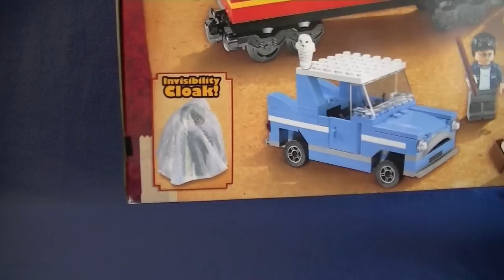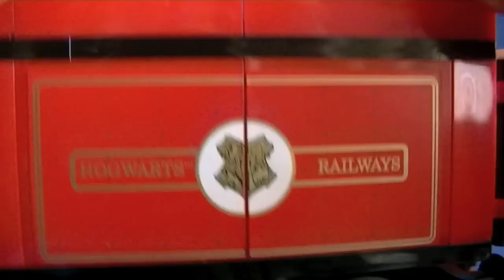Lego Harry Potter - 4841 Hogwarts Express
Tracks are NOT included!!

4841 Hogwarts Express is a Harry Potter set released on October 1, 2010. It is the fourth Hogwarts Express set released by the LEGO Group, following 4708, 4758, and 10132. This version of the train contains elements relating to multiple films and thus does not belong to any one subtheme. With 646 pieces, the set contains the locomotive engine, the tender, a passenger car, the Weasleys' flying car, a food trolley, three owls, and the Invisibility Cloak. The minifigures included are Harry Potter, Ron Weasley, Ginny Weasley, Luna Lovegood, and Draco Malfoy.

The Train
The main feature of the set is the Hogwarts Express train, which itself is made up of the locomotive engine, the passenger car, and the coal car. All three sections are connected by magnets, meaning that they can be rearranged into any combination. The set also has the Flying Ford Anglia.
Locomotive
The locomotive engine has a new design with more detail and new stickers. The engine room roof is smoother than previous design, and new gold elements replace previously yellow pieces. There is a new wheel style, clear lights (the same as previous models), magnet and sonar disks replaced with new parts, and a new snow plow. The back of the engine has a removable grate that clips out and can be filled with fuel from the coal car. The removable grate for the fire is filled with black and transparent yellow pieces of coal.
Passenger Car
The Passenger Car is a new design for 2010. It has four plastic glass windows on each side and one on either end. Similar to the engine, it has two sets of dual axle wheels. Instead of compartments with benches, there are now backed seats with two walkways running the length of the carriage. Its seats four minifigures with a table for each pair. Rather than splitting below the windows, the roof of this carriage can be removed to give easy access for playing.
Tender
The Tender is a new addition to the line of LEGO Hogwarts Expresses, which usually just had an engine and a passenger car. The tender is held magnetically between the engine and the carriage. It is topped with a single flat LEGO piece, whose studs create the impression of lumps of coal. Under the layer of coal is a hidden luggage compartment. As well as suitcases, it has three small wand cases that are unique to this set.
Food Trolley
This Hogwarts Express set comes with a food trolley. On one side, a sticker advertises Berty Bott's Every-Flavour Beans. The other side includes a sticker that promotes Honeydukes sweet shop. Snacks on the trolley include two vanilla ice creams and a Chocolate Frog.
Weasley's Flying Car
The Flying Ford Anglia included in this set has a more streamlined design from the previous flying car from 4728 Escape from Privet Drive. The roof lifts off and the front has a new curved detail. There is a openable door and trunk, which includes a black suit case. It has a steering wheel and gear stick.
Minifigures
The five minifigures included in the set are Ron Weasley, Ginny Weasley, Draco Malfoy, Luna Lovegood, and Harry Potter. The Ron minifigure has a new tousled-style hair piece (the same minifigure is included in 10217 Diagon Alley but has black pants instead of the brown pants in this set). Ginny has the new uniform design for 2010, with house badge and stripes, as does Draco Malfoy. The Malfoy minifigure is unique to this set. Harry's torso is the same as in 4840 The Burrow, but here he has grey pants. Luna is also unique to the set, and has a blonde hair piece never before seen in the Harry Potter theme. All five minifigures have reversible heads: Ron can be smiling or scared, Ginny can be smiling or frowning, Malfoy can be troubled or smirking, Harry can be smiling or frowning, and Luna can be viewed with and without her Spectrespecs.